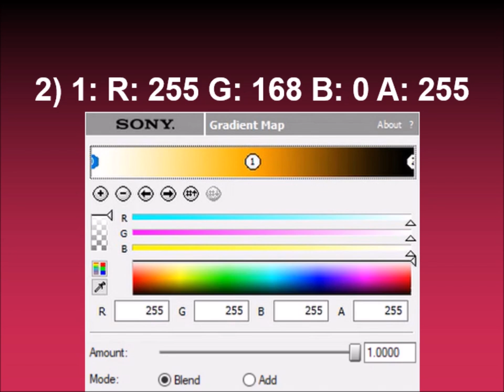How to make Videoup V1.UJVLTCM3388 on Sony Vegas